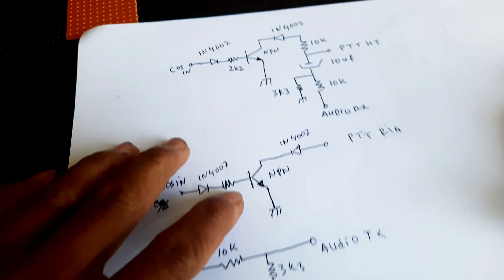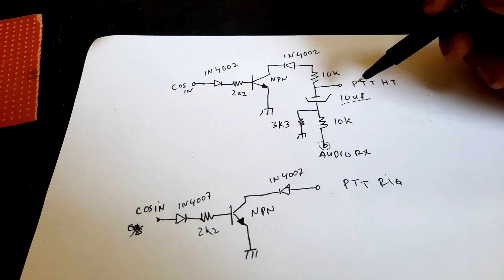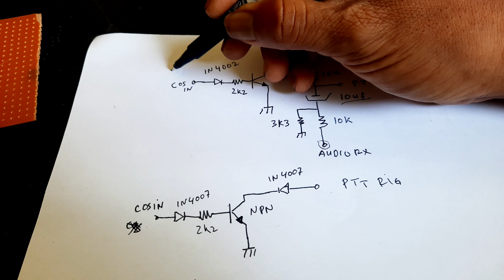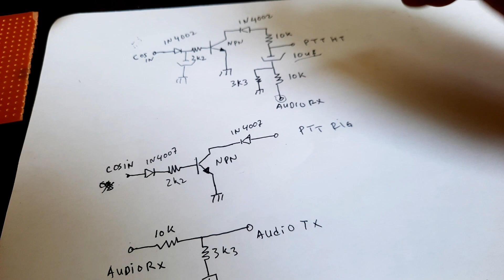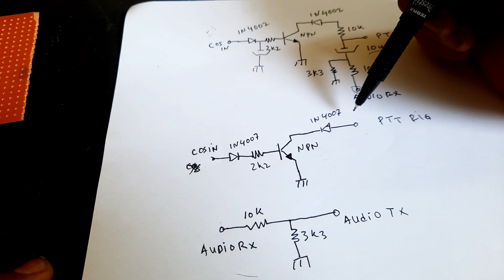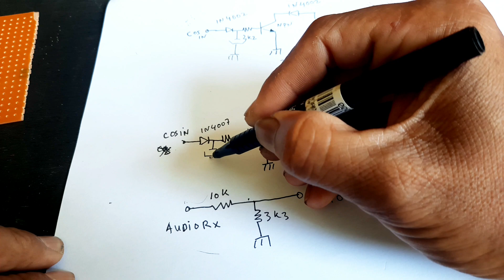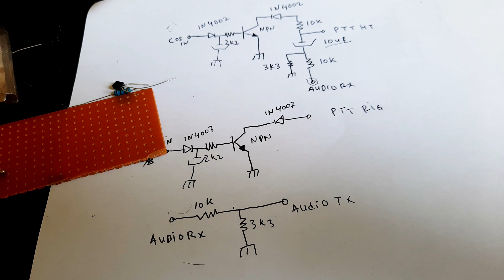Cor RPU 1 transistor tanpa relay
assalamualaikum wr.wb
salam sehat dan sejahtera selalu dlm lindungan alloh swt aamiin
buat cor radio pancar ulang sederhana  pakai 1 transistor
daftar komponen cor
r 3k3
2k2
10k
dioda 1 ampere
transistor npn
elko 10 uf
rangkaian ini hanya untuk pengetahuan saja dan Perangkat radio pancar ulang membutuhkan ijin ke pihak terkait
wassalam
chanel Service elektronik
radio komunikasi
spesialist antena rakom
Hidayah Service
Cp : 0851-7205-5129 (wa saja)